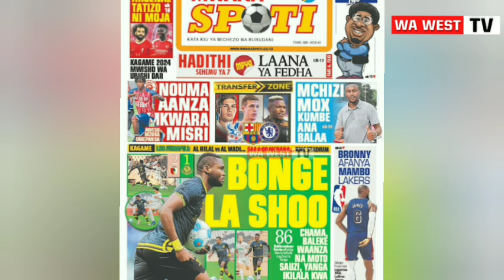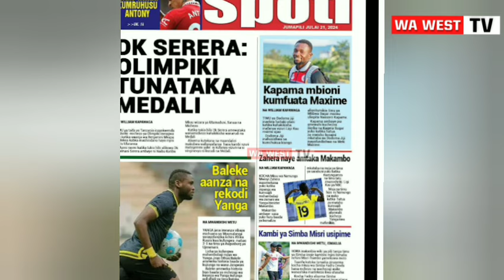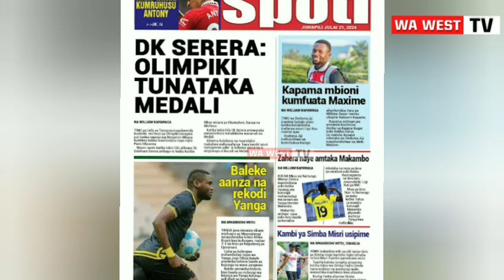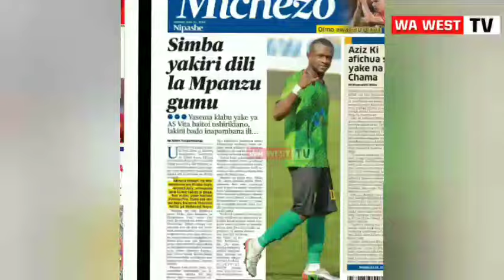MAGAZETI YA LEO 21.07.2024 | Yanga 1-2 Augsburg , Kambi ya Simba Misri Yanoga, Kikosi cha Simba 2024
magazeti
magazetiyaleo
magazetiyamichezoleo
magazetiyamichezo
magazetini
magazetilive
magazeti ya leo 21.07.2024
magazeti ya leo jumapili
magazeti ya leo tanzania
yangavsAugsburg
yanga vs Augsburg
yanga
Augsburg